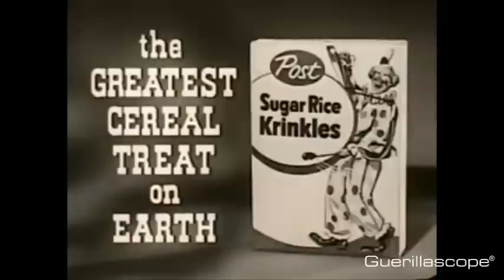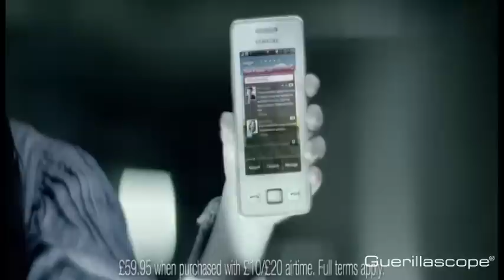Ten of the best Halloween TV ads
Ghosts, crazed serial killers and supernatural cows - all are protagonists you'll find in Guerillascope's Halloween rundown of great TV ads.